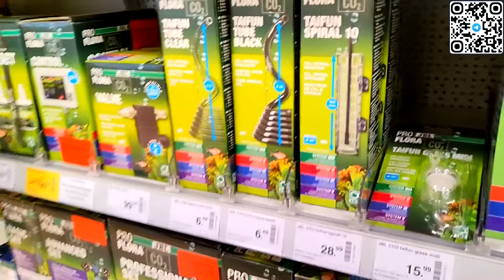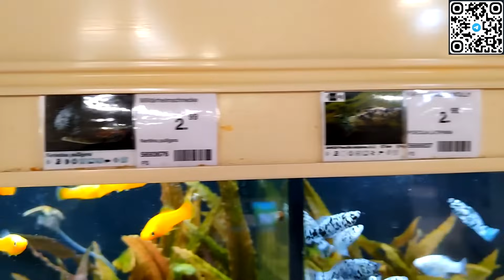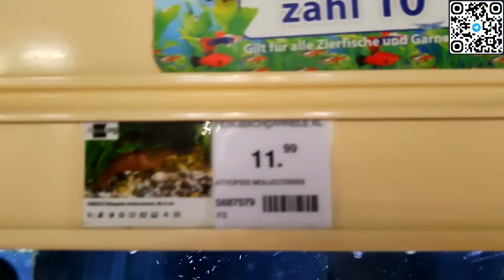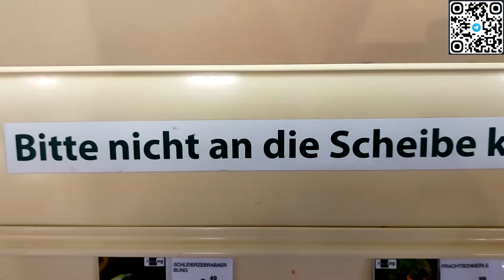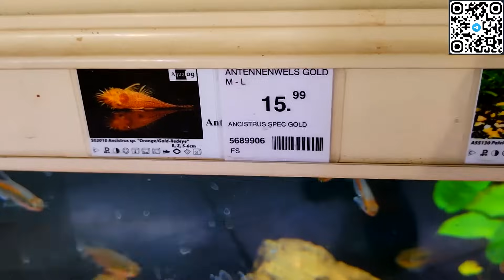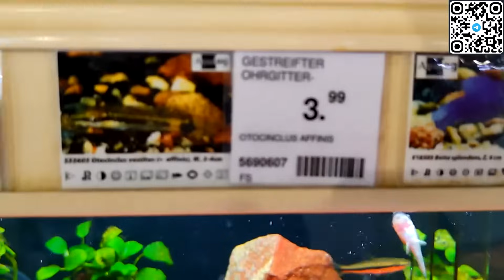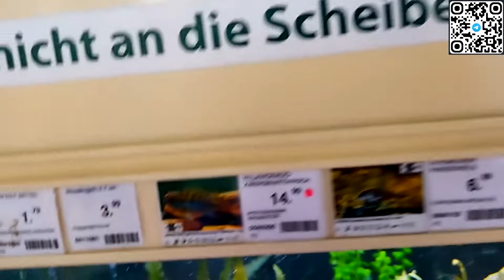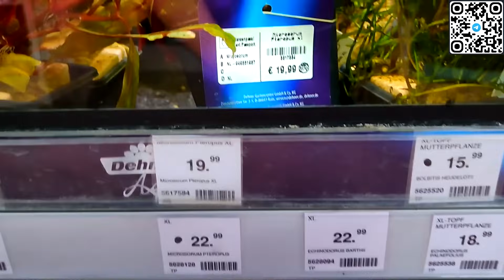Зоомагазин в Германии! Большой ассортимент рыбок, растений, кормов и оборудования!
Таймкоды:
00:00 - начало
00:40 - Эхайм, ЖБЛ
01:04
02:00 - аквариумы различных фирм
02:40
08:00 - гуппики которые мне понравились
12:20 - дискусы
12:50 - замороженный живой корм
13:00 - растения для аквариума
13:50 - рыбки которых хочу купить